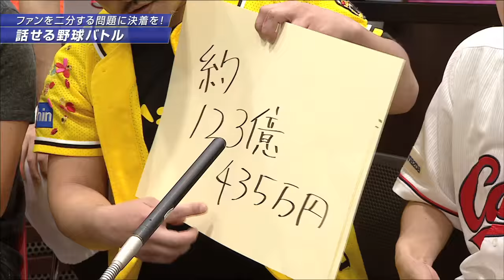ドジャースの先輩 石井一久が語る前田健太の契約の裏側＆秘密「ドジャースは日本人の肘に寛大」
2016年1月11日の生放送「スポヲチ」の討論企画「話せる野球バトル」より。ゲスト美濃越舞選手。
「石井一久の話せるスポーツニュース スポヲチ」はニコニコ生放送にて絶賛生配信！
野球を中心に様々なスポーツを石井一久流にゆる〜くお届け。よしもと芸人はもちろん、超ビッグなアスリートゲストも多数出演！